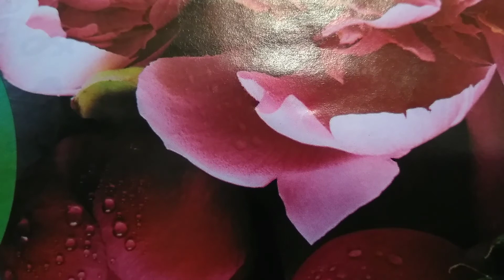Wednesday Noon day chain breaker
1thessalonians 5:11